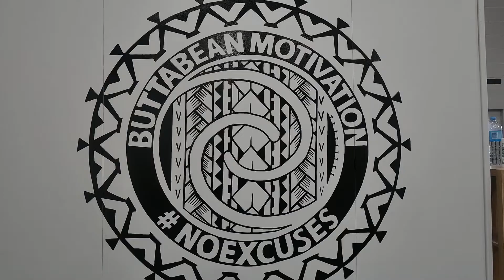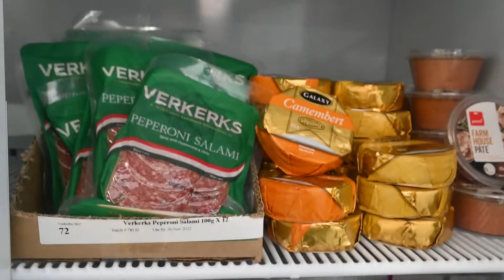BBM Opens a Social Supermarket in Tokoroa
"If you can help you should" - Dave Letele

Tokoroa Welcomes Social Supermarket to BBM HQ Tokoroa, proudly supported by
New World & New World Tokoroa
PAK'nSAVE
Four Square Supermarkets & Four Square Balmoral

Retiring Mayor of South Waikato District Council, Jenny Shattock thinks the idea is brilliant for our town and thanked @Food Stuff North Island and Dave and Butterbean Motivation for joining forces to help out and support our community.

Raukawa Vibes asks Willa Hand from Foodstuffs North Island to tell us how it all works for whānau who might need help to get food and essentials this week can:

1. Visit or contact your local social service providers who are here to help anyone in times of need.
Some local providers are:
Raukawa Charitable Trust
South Waikato Pacific Islands Community Services
TCOSS
Ministry of Social Development NZ

2. They will book a referral through to Nora and Dee at the Tokoroa Social Supermarket

3. Come and shop at the Tokoroa Social Supermarket with their "koha model" to help in times of need.

Foodstuffs North Island Chris Quin said "This was about dignity and about respect, and about people gaining the skills... to get up and out".

Dee Shortland from BBM HQ Tokoroa says " we want it to be like being at home. Like you're welcome to come in. especially even with the gym. the gym can be a scary place for a lot of people so we just want people to be relaxed and come and have a look and just join in".

"If we all live that way, this world would be a better place" - Brown Buttabean